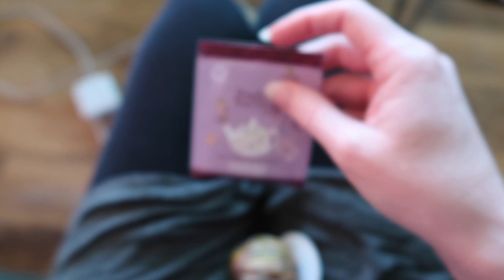Vlogmas. December 13.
Squirrel Pie Productions is doing Vlogmas 2018! Tune in throughout the month of December for short and fun vlogs.

DynamiteTrujillo on Instagram and Ravelry